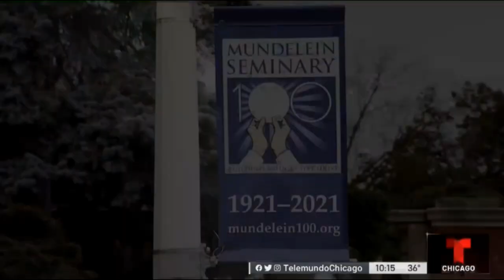Mundelein Seminary - Telemundo Chicago February 26, 2023